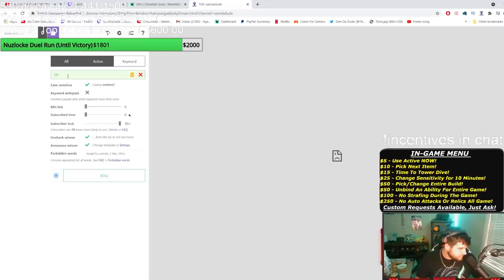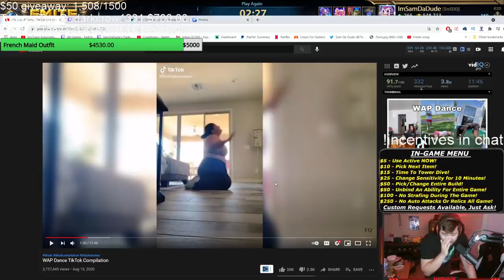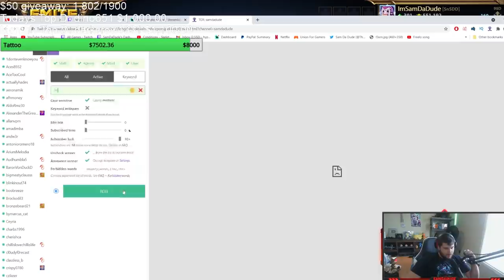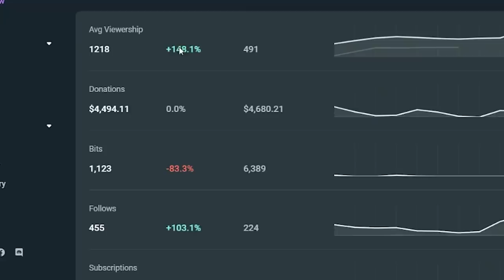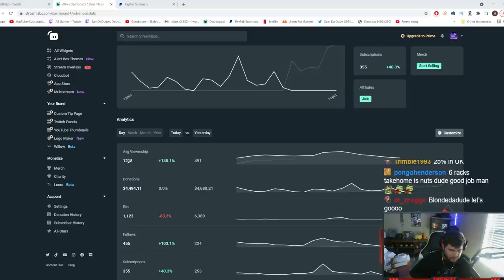24hr Stream Highlights! (Hilarious)